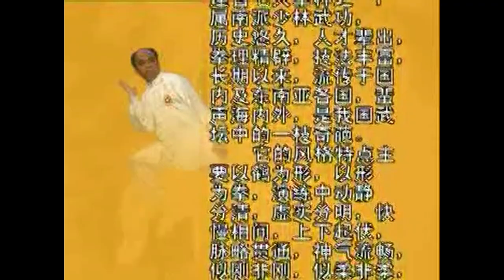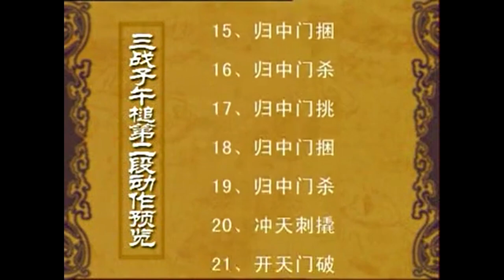Learn Kung fu White Crane: 14 Three Battle Meridian Mallet first part